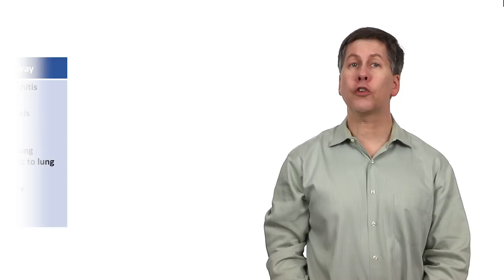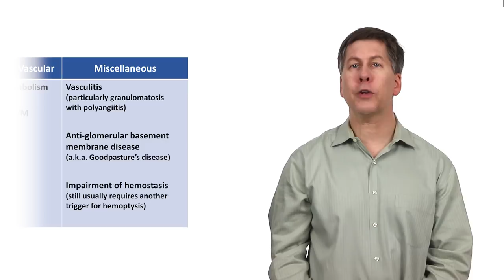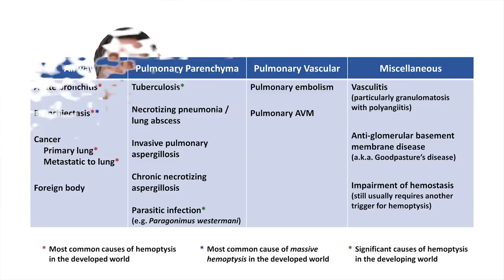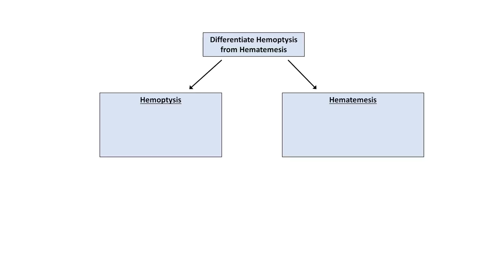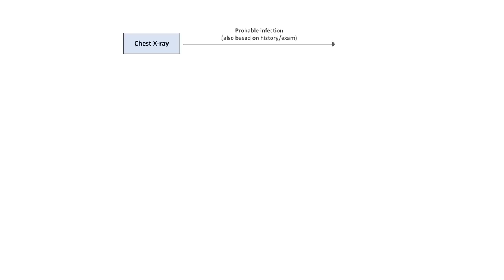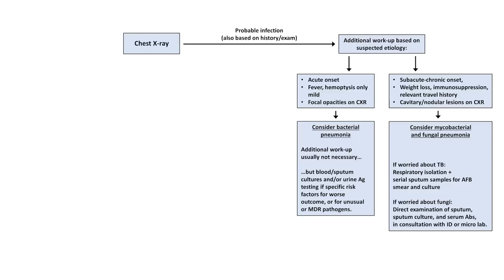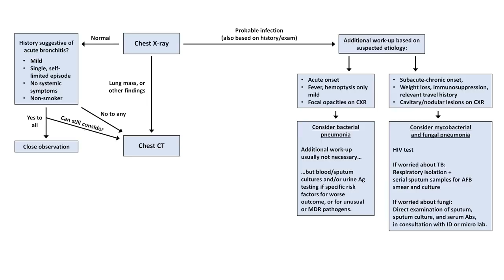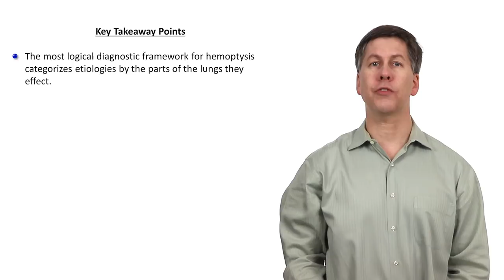An Approach to Hemoptysis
An overview of the etiologies and appropriate work-up for a patient presenting with hemoptysis (i.e. coughing up blood).